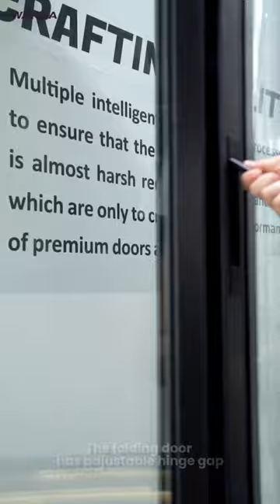Thermal Break Folding Door With Waterproof Design